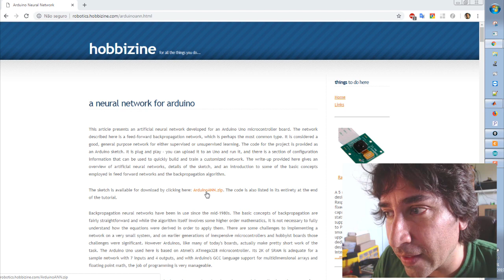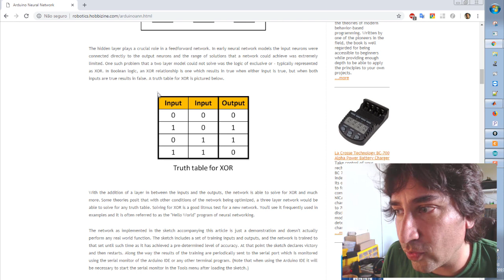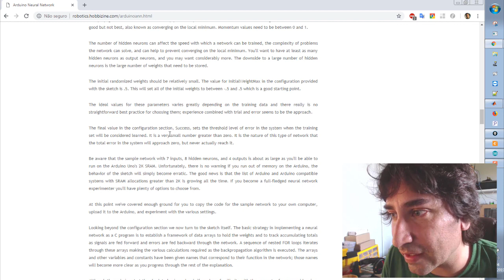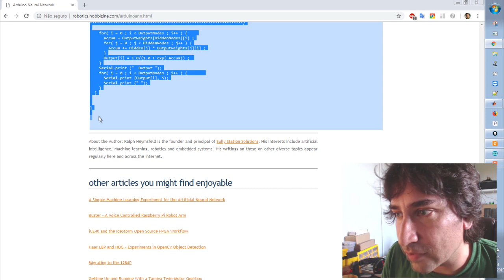Teoria sobre Redes Neurais - p1 - Inteligência Artificial com Arduino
Inteligência artificial com Arduino
Redes Neurais, o fundamento da Deep Learning com Arduino em um exemplo bem bacana